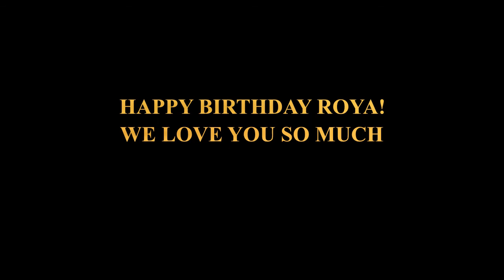Happy Birthday Roya!